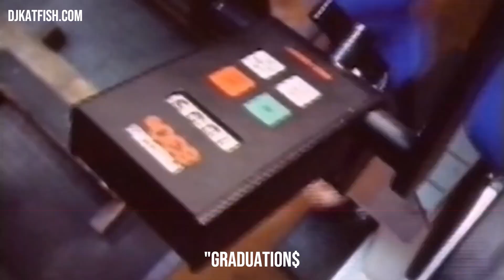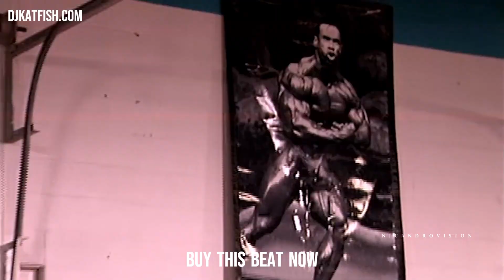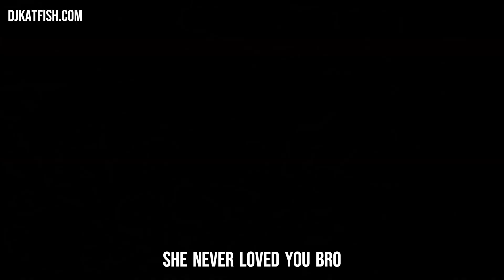YEAH BUDDY - EVERY ONE WANNA BE A BODYBUILDER - THE MIND IS POWERFUL THING - BODYBUILDING MOTIVATON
Key: C#  MINOR | Bpm: 140

CT Fletcher

 / c.t.ali.fletcher

FOR PROFIT PURPOSES LIKE SPOTIFY & APPLE MUSIC, PURCHASE A LEASE.

This a dark trap beat or insturumental in the style of rappers like Big Scarr, Moneybagg Yo, Pooh Shiesty, Lil Baby, Big 30, Key Glock, Young Dolph. This is the best choice for you, these type beats are both for beginners and for those who have been in the game for a long time. Dark trap style for hard gangsta, also just for freestyle. Even though their names are not in the title, the beat is also in the style of songs from rappers like Hotboy Wes, BigWalkDog, Future, G Herbo, Tay Keith, Pyrex Whippa, Southside, Migos, 21 Savage, Doe Boy.

Kai greene

Samson dauda

Urs kalecinski

Seth feroce

Nick Walker

Andrew Jacked

Hany Rambod

GASP: THE IRON WORLD

IFBB PRO JAMES HOLLINGSHEAD

Hadi Choopan

Evogen Nutrition

Brett wilkin

Martin “the Martian” Fitzwater

Evan Centopani

Animal

Nick Walker

Shaun Clarida

Ruff Diesel

Hunter Labrada

etthehiphoppreacher